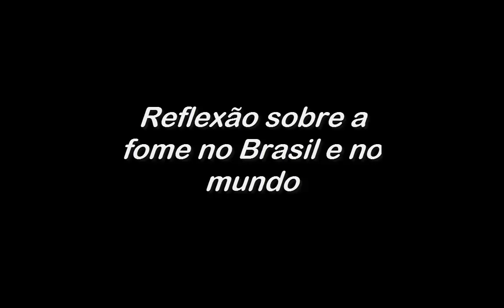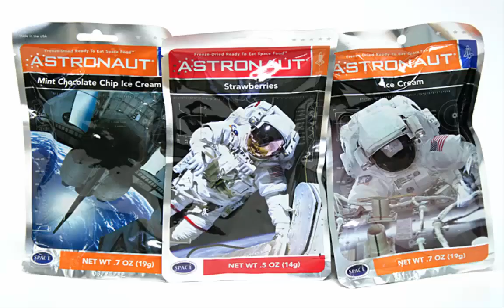VOCÊ NÃO VAI ACREDITAR O QUE ACONTECE COM PARTE DO SEU ALIMENTO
Documentário sobre a fome e o desperdício que ocorre nas mesas de milhares de pessoas no mundo.